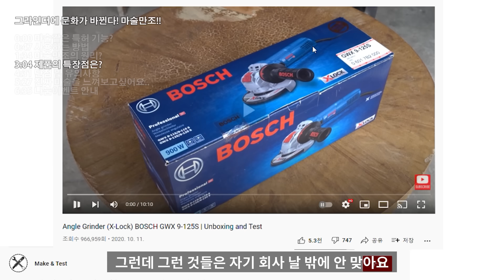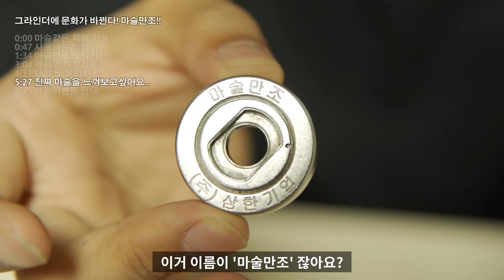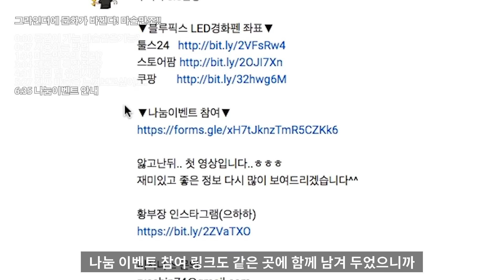【🤴Ep.277】 기존 쓰던 그라인더를 순식간에 편리하게 만들어주는 특허 마술만조!?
▼삼한 4인치 통합 마술만조 SH-F4▼

▼목차▼
0:00 공감이 가는 마술 같은 기능?
0:47 사용하는 방법
1:34 마술만조의 원리?
3:04 제품의 특장점은?
4:31 단점 및 유의사항은?
5:27 진짜 마술을 느끼고 싶어요
6:35 나눔이벤트 안내